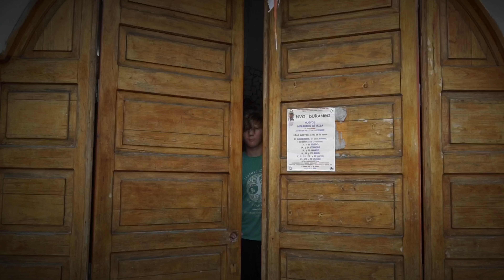ECYD High School Mexico Mission Trip 2023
Enjoy these beautiful highlights during this quick, video  journey through the lovely landscape of Mexico with ECYD High School Missionaries from June 2023. 🎥: Fr. Michael O'Connor, LC.